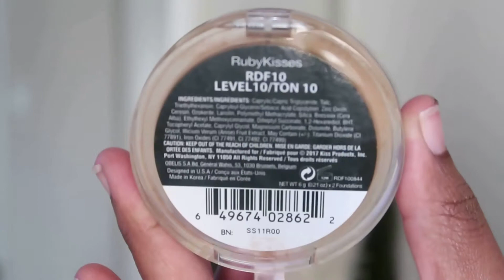HOW TO CUSTOMIZE A WIG | 28 INCH 13X6 HD LACE WIG ft Rosa Beauty Aliexpress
Hi Britbabes, today's video is me preparing my wig for install, and when I say this wig I purchased is so fire! Honey just wait until y'all see it. All details is down below if you're interested.

13x6 Straight Lace Frontal Human Hair Wigs Brazilian Transparent Bone Straight 28 inch Lace Front Wig For Women

Brand Name: rosabeautywigs
Length: 28 inch
Texture: Straight Lace Wig
Type: Lace Front Wig
Material: Human Hair
Made Method: Half Machine Made & Half Hand Tied
Base Material: French Lace
Color of Lace: Transparent
Human Hair Type: Brazilian Hair